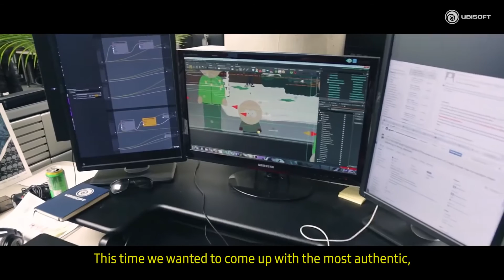Ubisoft Creates Fart-Smelling VR Tech for South Park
Ubisoft releases an amusing trailer for Nosulus Rift, special gear that allows South Park: The Fractured But Whole players smell the farts in the game.